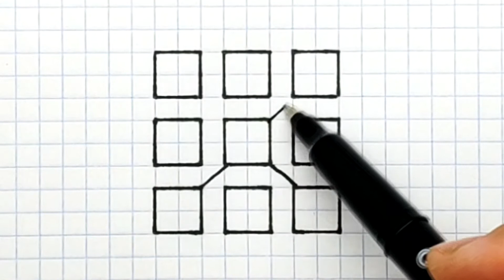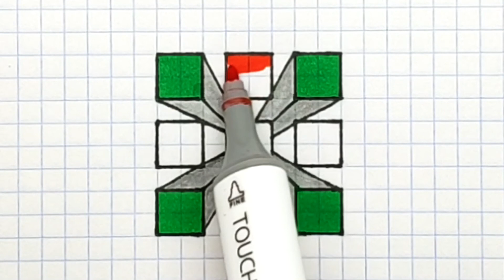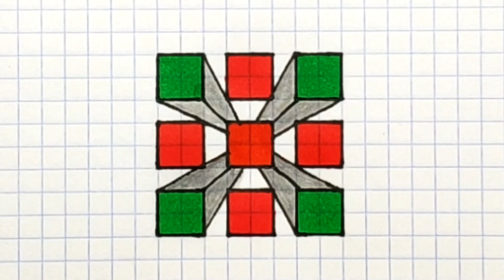How to draw a 3D shape by cells. Drawings by cells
Hi friends, let's draw a 3D shape by cells